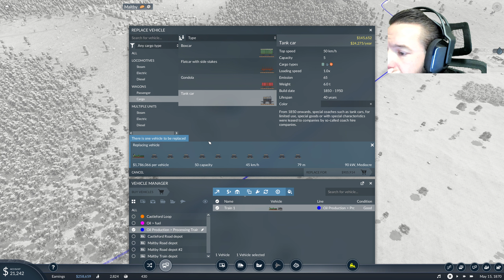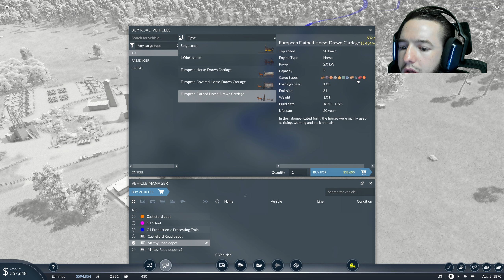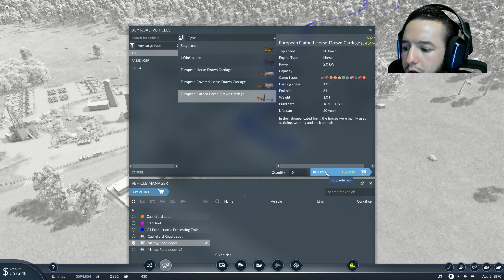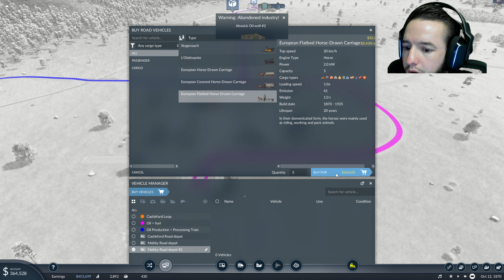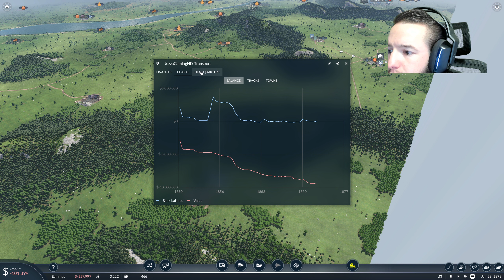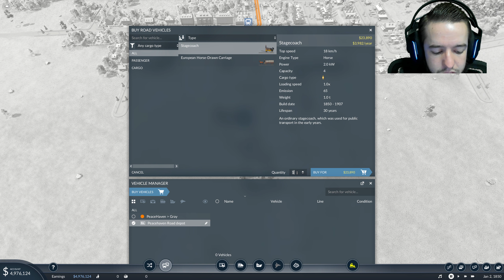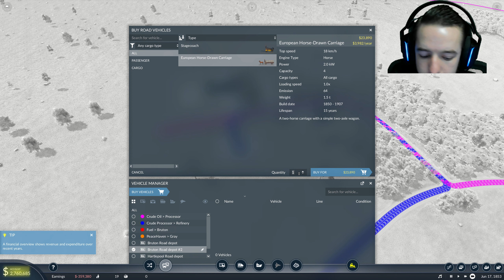Transport Fever 2 Lets Try This Again